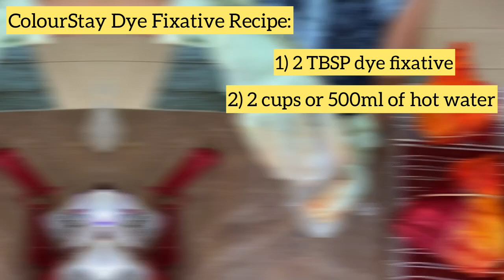Tie-Dye: Folding Techniques #1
This video tutorial shows how to apply a shibori tiedye technique of folding and binding to create geometrical patterns for dyeing fabric.
This is the tie-dye technique that I used for my DIY Gathered Tiered Dress that I self-drafted in the previous episode here:

This is not a sponsored post, I just like using Rit Dyes because they are easy to use.